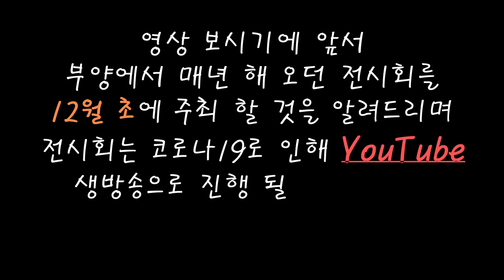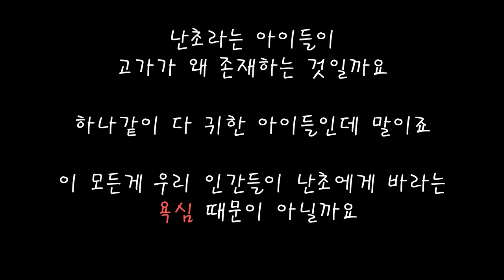Cattleya 카틀레야 중형종 근황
카틀레야 중형종 근황입니다.